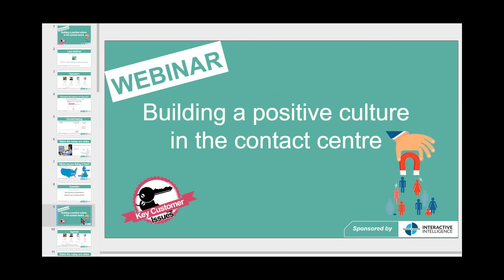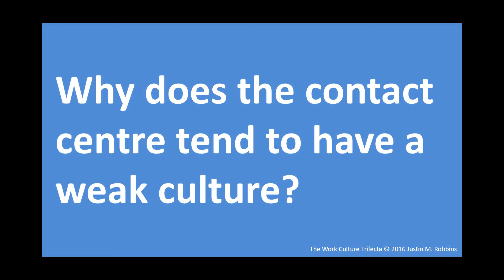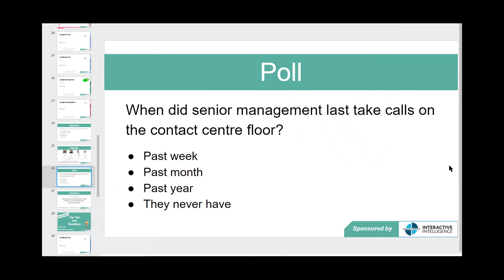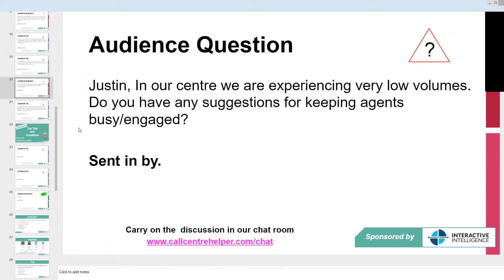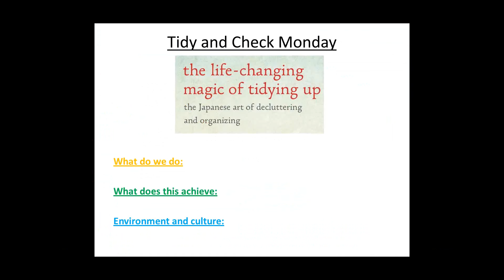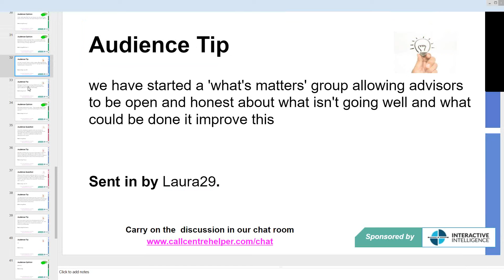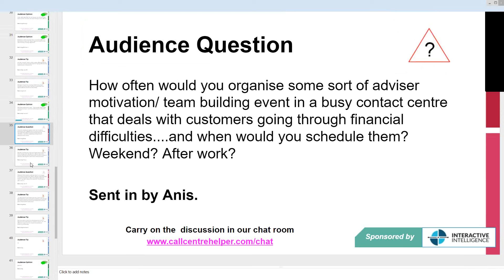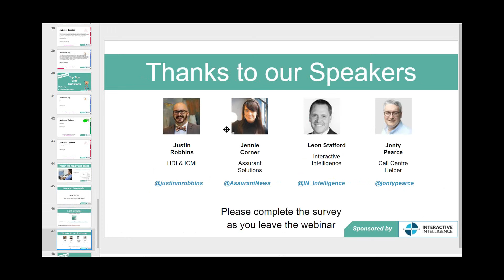Webinar Replay - Building a positive culture in the contact centre